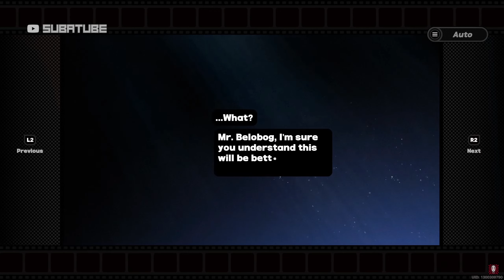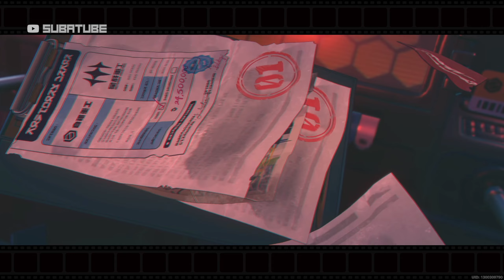ALL BELOBOG Quest Cutscene | A Call From The Hollow's Heart -ZZZ Japanese Voice Eng Sub